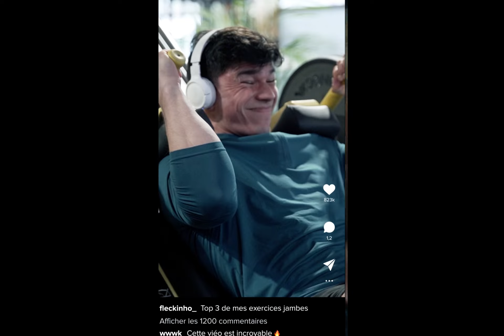« Si on se fixe des objectifs, c’est pour les dépasser ! »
“Si on se fixe des objectifs, c’est pour les dépasser… c’est comme ça qu’on se transforme, c’est comme ça qu’on réussi.”💥
Qui mieux que nos adhérents pour porter haut et fort ce mantra Fitness Park !

Voici notre nouveau spot de marque qui met la barre (et la fierté) très haute ! 💪🥹